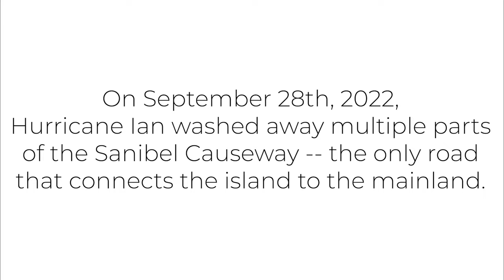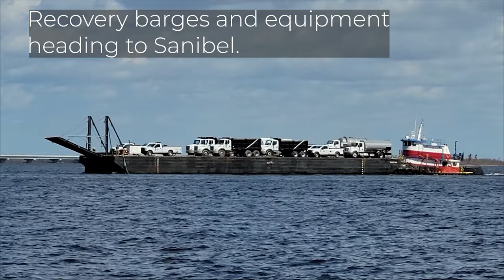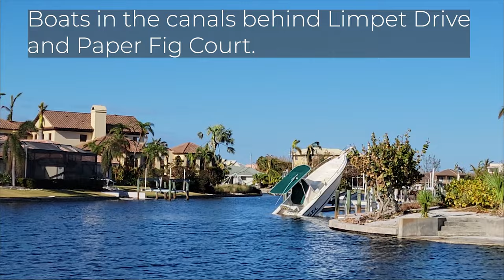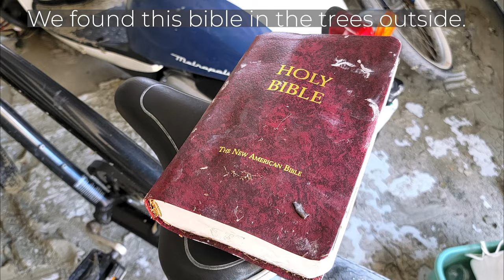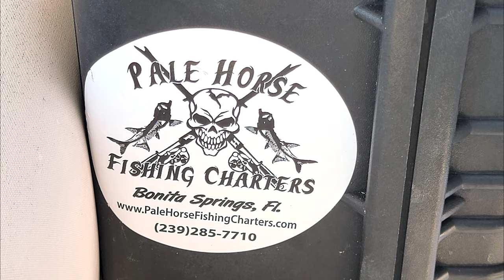Shocking! Hurricane Ian Damage: Sanibel and Bonita Springs. Before the Sanibel Causeway Re-Opened.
Heartbreaking! Hurricane Ian leaves Sanibel Island covered in damage and debris.

On September 28th, 2022, Hurricane Ian made landfall in Southwest Florida as a Category 4 storm. The storm generated winds of up to 150 MPH and storm surge levels between 12 and 18 feet. Almost the entire island of Sanibel was covered in multiple feet of water.

Parts of the Sanibel Causeway (the only road that connects the island with the mainland) were washed away by the storm surge.

Beginning October 5th, 2022 Sanibel residents, businesses, and homeowners were allowed to access the island by boat... at their own risk. These videos and photos were taken on an October 6th, 2022 boat charter from the Imperial River Boat Ramp in Bonita Springs to Sanibel Island (and back).

This video was created to document what Sanibel Island looked like in the days before the Sanibel Causeway reopened after Hurricane Ian, when residents and business owners still needed to travel to Sanibel by boat.

These video clips and photos were taken between Imperial River Boat Ramp in Bonita Springs, Wiggins Pass in North Naples, the water near the Sanibel Causeway, Gramma Dots, The coast along West Gulf Drive, and the east end of Periwinkle Way and Sanibel Island.

This video is a Sanibel Barometer / Barometer Media production. Video and photography: Eric J. Taubert,